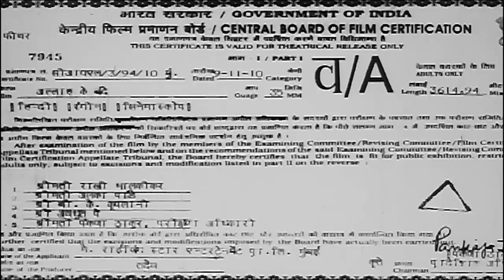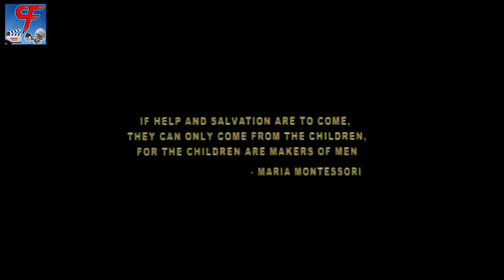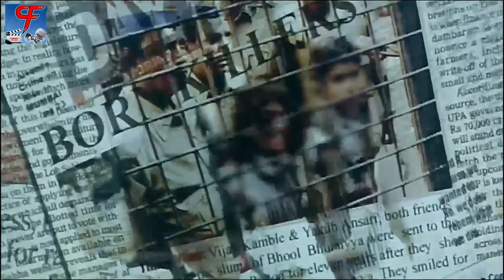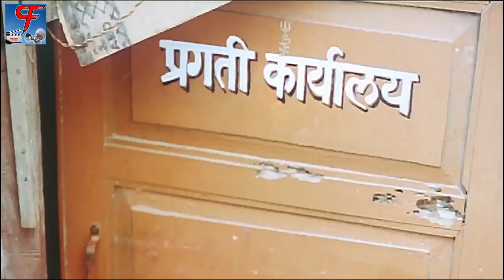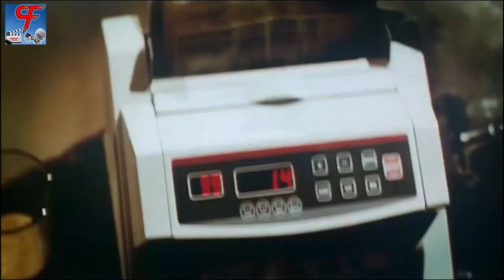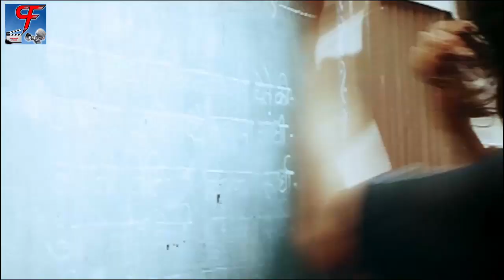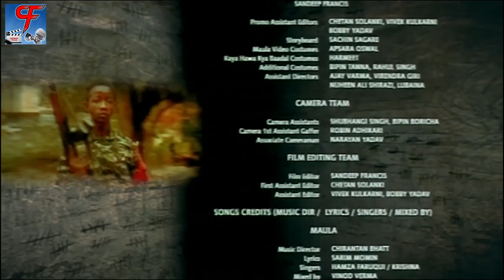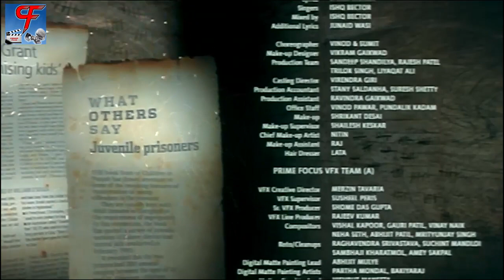Allah Ke Bandey | South Movie Dubbed In Hindi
"Allah Ke Banday tells the tale of two 12 year old boys (Vijay and Yakub) who grow up in the slums of India. Wanting to make a name for themselves in the mafia world, they start delivering drugs and loot people with the help of their transvestite friend.

Things go wrong when they are sent to a juvenile reformatory after being wrongly convicted for a murder. They learn life is much tougher in the reformatory than the world they came from. They are tortured by the warden and senior inmates. But instead of reforming they develop a more sinister plan in their quest for ultimate power.

Unexpected events force the two men to decide between redemption and their quest for power. Will they find redemption, if so, at what price?

Actors :- Sharman Joshi Naseeruddin Shah Faruk Kabir Ajaz Khan Atul Kulkarni Anjana Sukhani Rukhsar Zakir Hussain Saksham Kulkarni Suhasini Mulay Vikram Gokhale
Director :- Faruk Kabir
Producer :- Ravi Walia
Writer :- Faruk Kabir